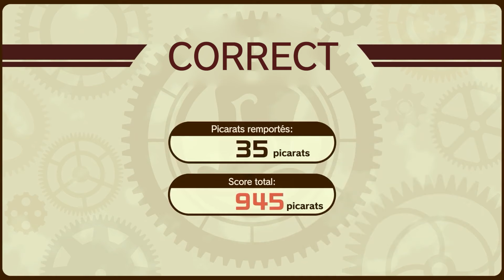🇫🇷 PROFESSEUR LAYTON ET LE MONDE À VAPEUR FRANÇAIS GAMEPLAY TRAILER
Traduction française par:
BazarDeJust

Montage vidéo par:
BazarDeJust

Voix anglaises réalisées
avec une IA par:
GuusDeKroon

Cette vidéo est un projet de fans réalisé pour voir à quoi ressemblerait une version entièrement
localisée de la bande-annonce. Aucune personne impliquée dans ce projet n’est liée
à Level-5. Nous ne sommes que des fans qui attendons avec impatience
la sortie de ce nouveau jeu.

Remarque: L'utilisation de l'IA pour traduire les voix japonaises en anglais sert uniquement
à imaginer ce à quoi pourrait ressembler le futur jeu. Nous souhaitons bien sûr que de vrais acteurs
prêtent leur voix pour le jeu comme cela a été le cas jusqu'à présent pour cette franchise.